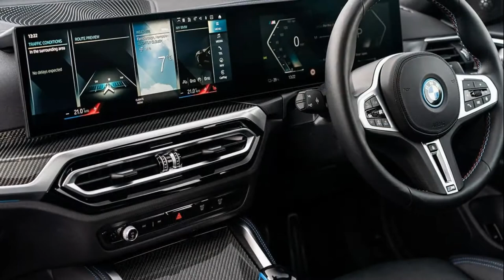2022 BMW i4 M50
2022 BMW i4 first drive review: The best 4 Series is electric
With strong electric power and iDrive 8 smarts, the new i4 is everything you could want out of a 4 Series EV.

A big part of BMW's future EV strategy is dual-purpose architecture -- vehicle platforms that support both internal combustion and fully electric powertrains. This allows BMW to target EV buyers who want something more "normal" than a weird one-off like the iX SUV. Plus, it helps with overall economies of scale, making EV production more affordable and sustainable. Wins all around.
BMW dabbled in this sort of flexibility with small-batch products like the original Mini E and 1 Series Active E, as well as the iX3 SUV sold abroad. Next up on the agenda: the 2022 i4, which is quite literally a 4 Series Gran Coupe with an electric drivetrain -- and a very good one, at that...